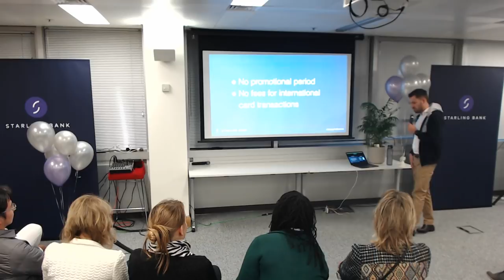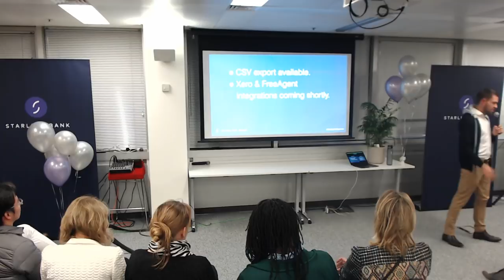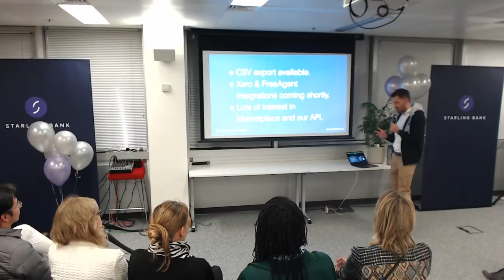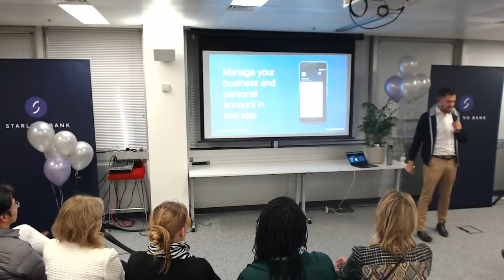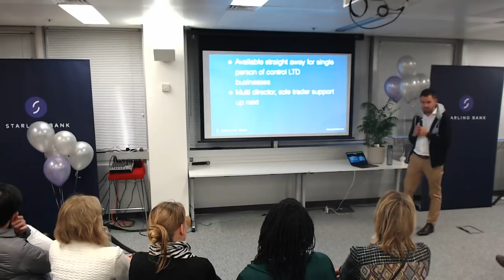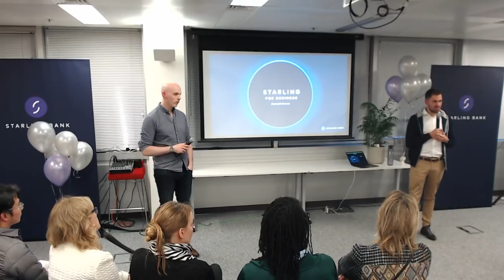An Introduction to Starling for Business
So maybe you've built a great business – or perhaps you're just about to!

We're excited to announce that we'll soon be launching Starling for Business; a smart and streamlined business account that unites the simplicity of our personal accounts with business benefits that'll help you bring your vision to life.

Join us on Wednesday 28th March to find out how we're planning on helping you grow your business, from speedy same-day setup to business spending categorisation, lightning-fast international transfers and an ecosystem of connections to essential accounting and invoicing tools.

Team Starling